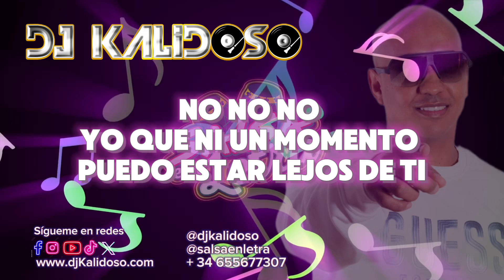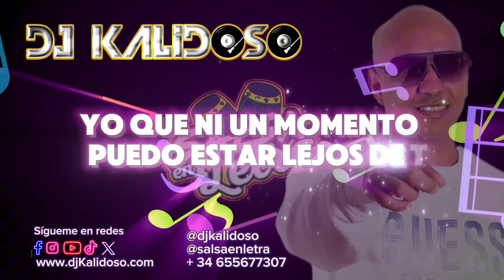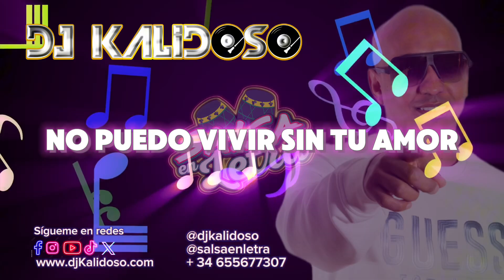▶️ YO QUE NO VIVO SIN TI - PUERTO RICAN POWER 🫶🏽 Salsa en Letra (Lyrics) BY DJKALIDOSO